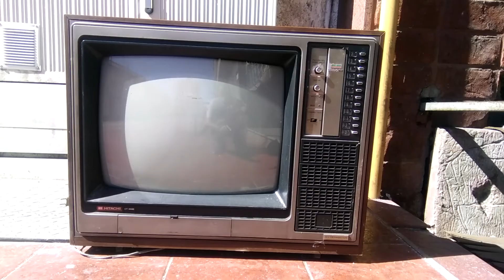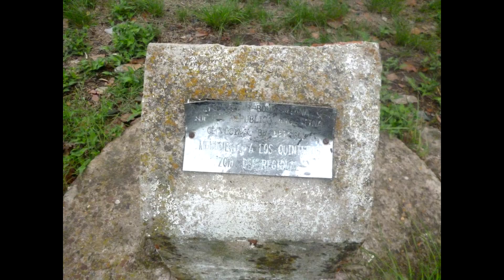Con Presentación - Variado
Fotografías, Impresión 3D, Photoshop, Dibujos, fotos con mensajes, arte, lugares de San Nicolas y +